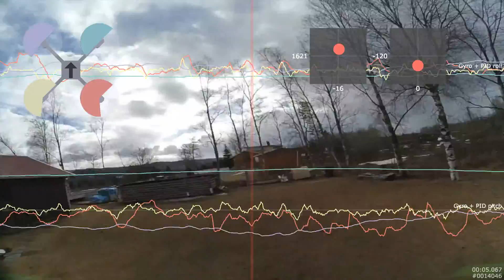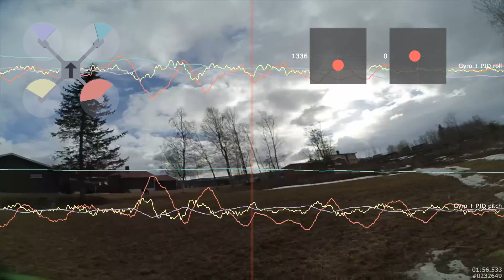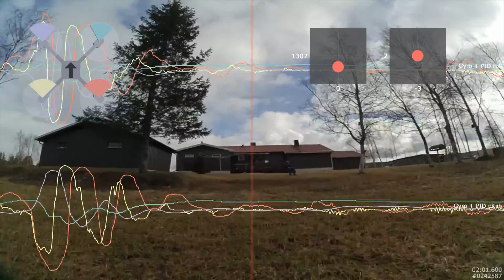MW23 LOG ßF 2.5.4